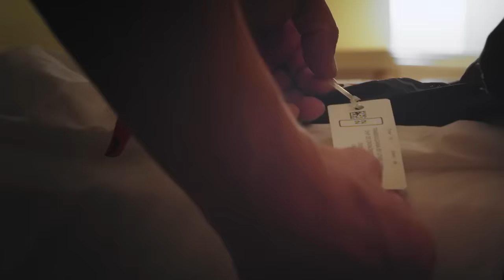What Tollefson Sacrifices to Run Mont Blanc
Ultra running star Tim Tollefson are fighting to get back to UTMB. Follow his inspiring journey to Mount Blanc.

The Craft Elite Team:
Tommy Rivs, Arlen Glick, Tim Freriks, Tim Tollefson, Emkay Sullivan, Manuela Vilaseca, Alexander Holmblad, David Laney, Jacob Puzey, Tessa Chesser, Mimmi Kotka, Ida Nilsson.